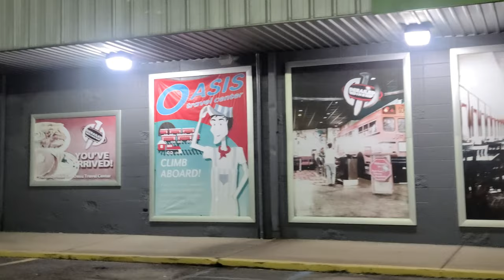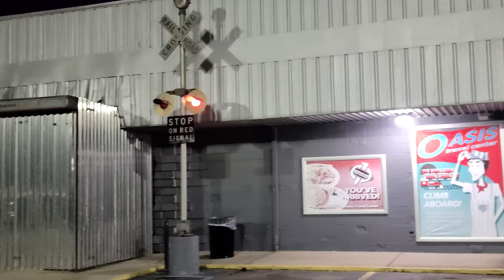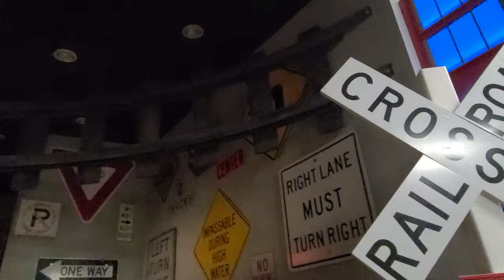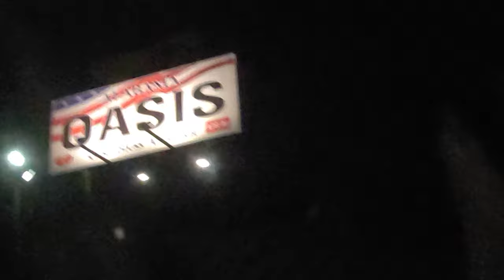The Oasis Travel Center | Robertsdale, Alabama